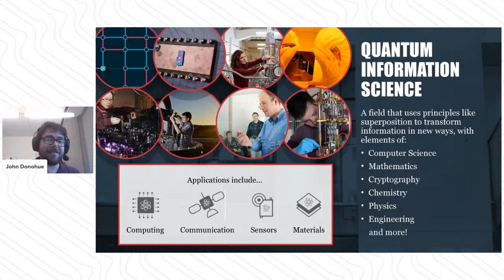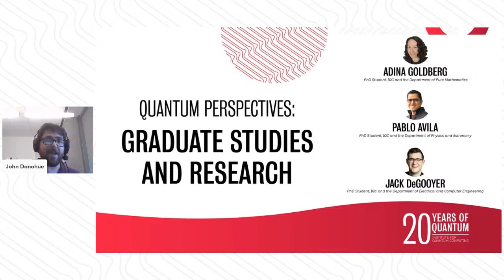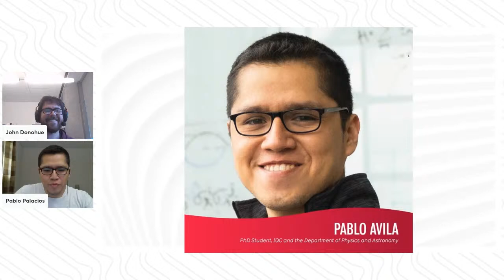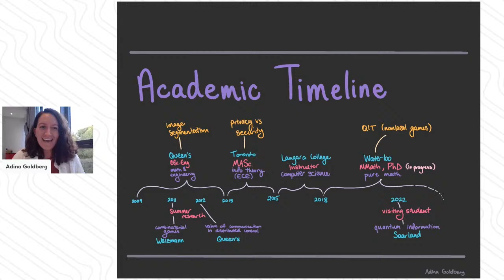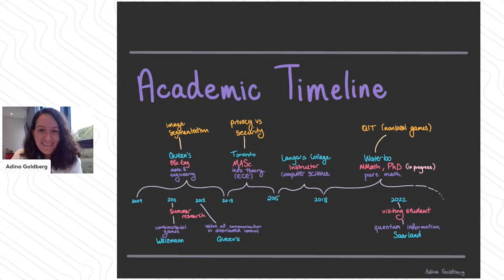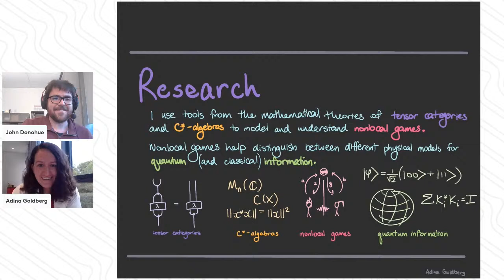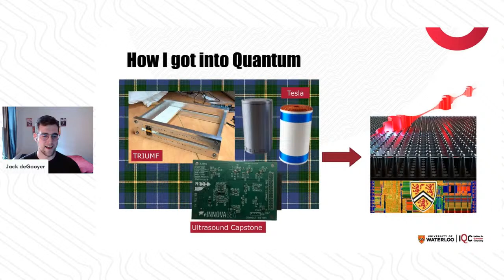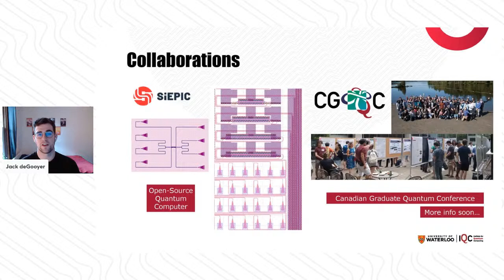Quantum Perspectives: Graduate Studies and Research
Meet graduate student researchers from science, engineering, and mathematics and hear how they discovered quantum information science, found their way into research, and how the skills they gained in their undergraduate studies are helping them develop the next generation of quantum technology.

Panellists:
- Pablo Palacios Avila, PhD Student, IQC and the Department of Physics and Astronomy

- Adina Goldberg, PhD Student, IQC and the Department of Pure Mathematics

- Jack DeGooyer, PhD Student, IQC and the Department of Electrical and Computer

Quantum Perspectives: A Panel Series celebrates 20 years of quantum at IQC. Over the past two decades, IQC’s leading quantum research has powered the development of transformative technologies, from ideas to commercialization, through research in theory, experiment and quantum applications. This year, we’re celebrating IQC’s 20th anniversary with a panel series exploring all perspectives of quantum, including sensing, materials, communication, simulation and computing.